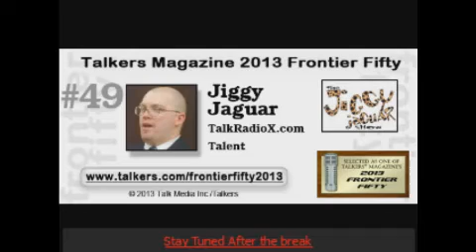Jiggy Jaguar Radio Program 10/3/2014